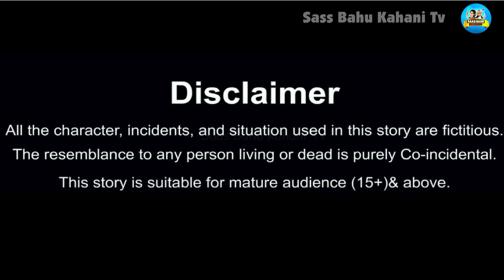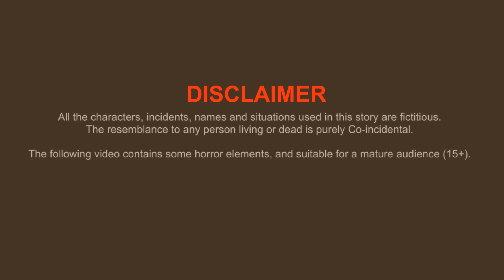गर्भवति बहु की जन्माष्टमी | saas vs bahu | Hindi Kahani | Moral Stories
Hello Guys.